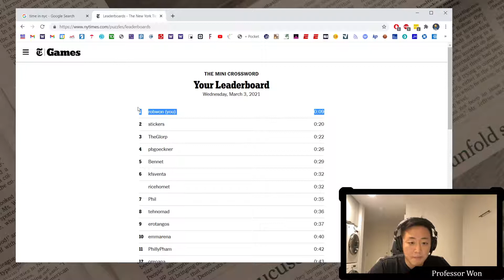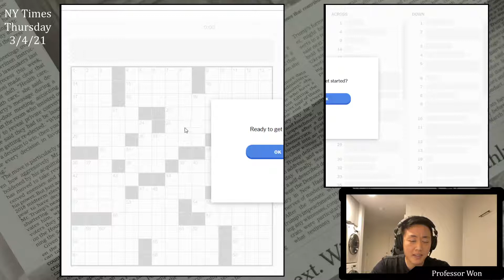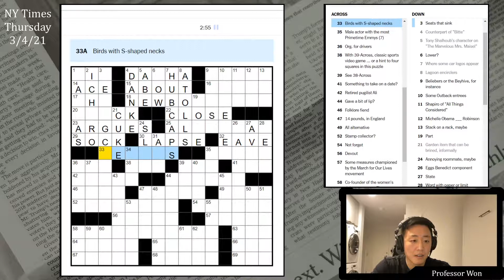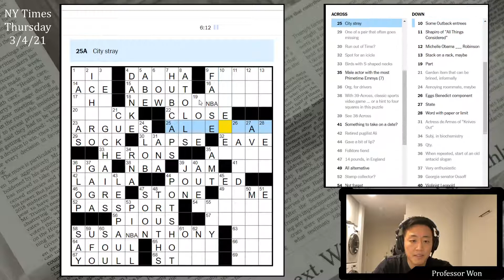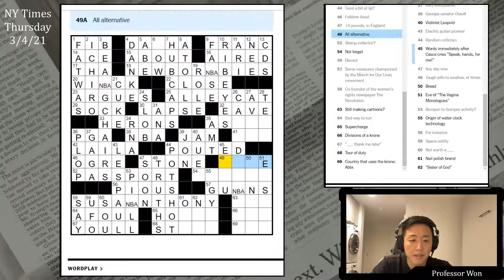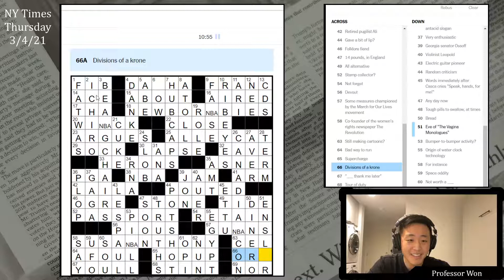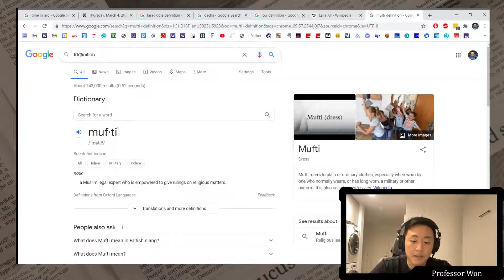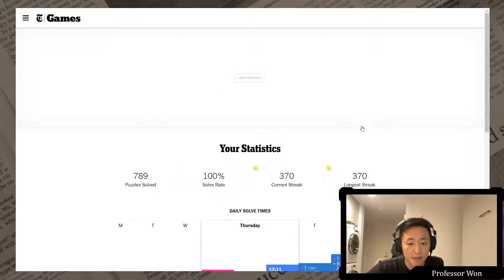A satisfying theme [0:23/11:25] || Thu 3/4/21 New York Times Crossword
0:00 - Intro
1:47 - Mini puzzle
3:17 - Daily puzzle (by Blake Slonecker)
14:45 - Commentary

New York Times Crossword, Thursday 3/4/21:
After the breezy puzzle yesterday, this one felt like a big step up in difficulty! The theme felt pretty fresh to me, I like this interpretation of NBAJAM and the themers are all very nice. I know for beginners, rebus puzzles can seem a bit unfair. But once you get used to being suspicious about Thursday puzzles, figuring out that a grid requires rebuses (rebi?) is incredibly satisfying.

Pretty tricky grid that I definitely learned some things from. Wasn't familiar with the term "taradiddle" or that a DACHA is a Russian country house. Crossing with the very tricky cluing for COW (Lower?) meant that was the last square I filled in. I actually liked each of the uses of "bread" as slang for money, but disliked that it occurred twice in the puzzle. Felt like one of them should have been clued somewhere else.

AVER appeared again, so this is a good time to remind you that AVER and AVOW are near-synonyms. Why is it always Ed ASNER and why do I never know?? And a second-day-in-a-row OGRE shoutout for Liz!

23s on the Mini and 11m25s on the daily puzzle.

Also please share with anyone who might be interested!